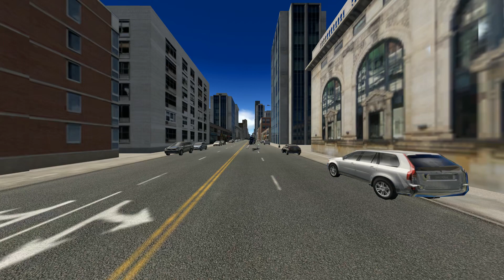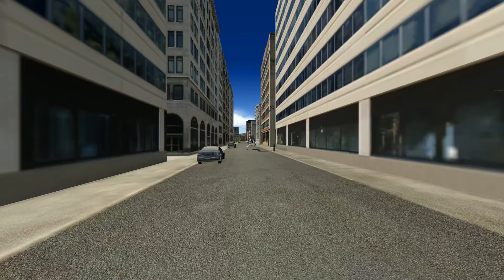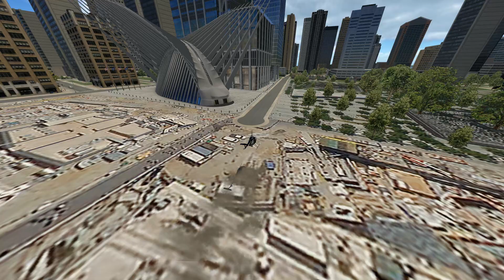X Plane. MD500. Default New York Scenery. Low down Street level Flying.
X Plane. MD500. Default New York Scenery. Low down Street level Flying. Need to get the hang of this MD500 so I took to low-level flight around the default New York streets. Didn't have a clue where I was and by fluke ended up on the water helipad. Had to take out my
X-Plane 11 Drzewiecki Design New York City that has been one of my favourite scenery packages to see how the new x plane New York looked. It's not bad Looked a bit more open. will post the VR version of this later. This is from the X Plane flight recorder.

Wonky Joystick Productions
A voice Made For silent Movies
Videos For fun